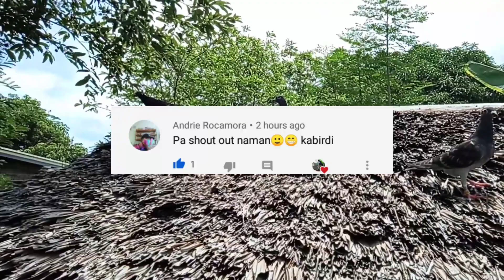Tinanggal nanatin tape sa pakpak nila Bazra at ng ibang yb.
Vlogging Setup:

➡️OPPO A5S
➡️Monopod
➡️Tripod

Creative Commons — Attribution-ShareAlike 3.0 Unported — C BY-SA 3.0